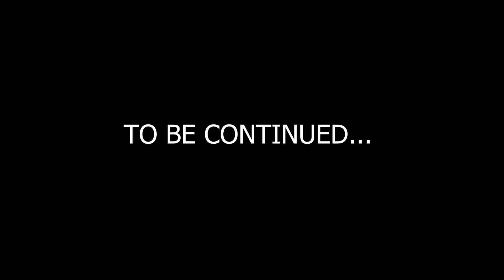Police ne pakad liya 😓 Socha nahi tha aisa Hoga 🥺 | Uttrakhand Trip Ep - 1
Delhi to Uttrakhand First Bike Trip Vlog 1❤️👀